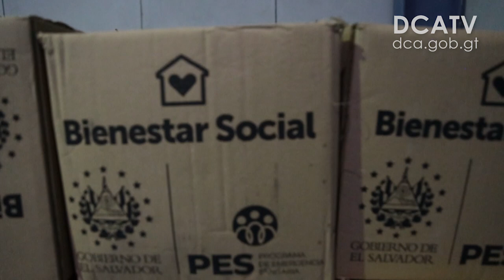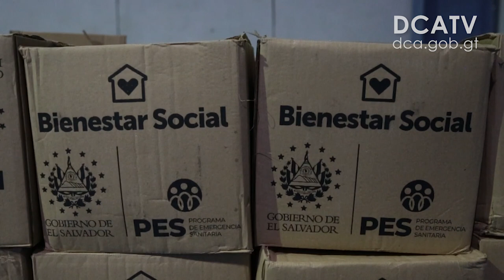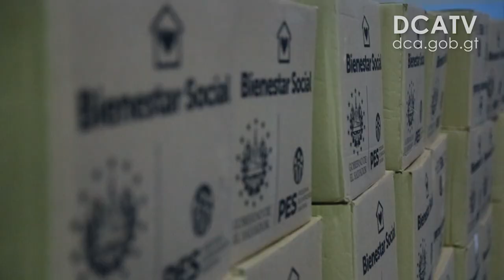Presidente Giammattei recibe donación de su homólogo Nayib Bukele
Redacción: AGN